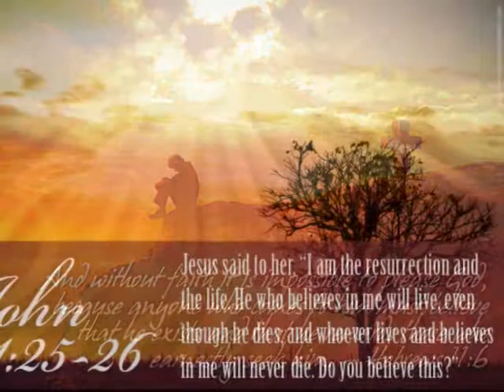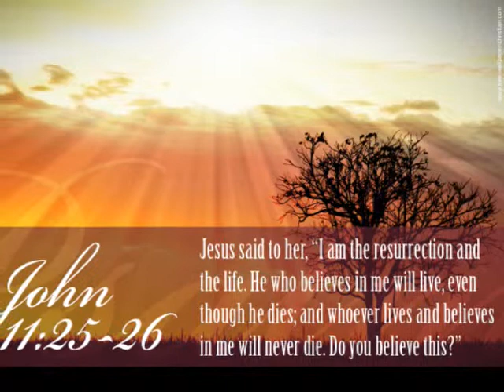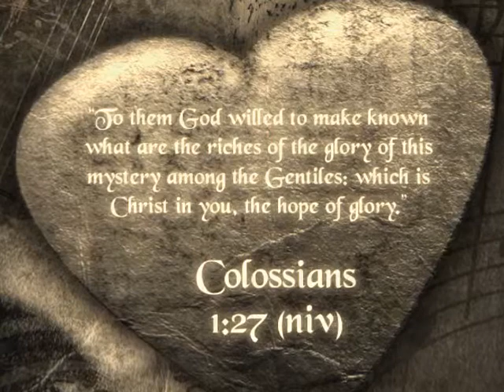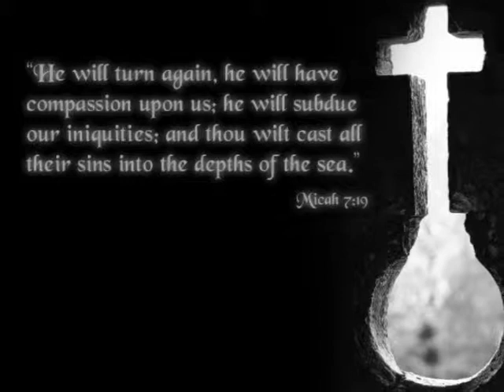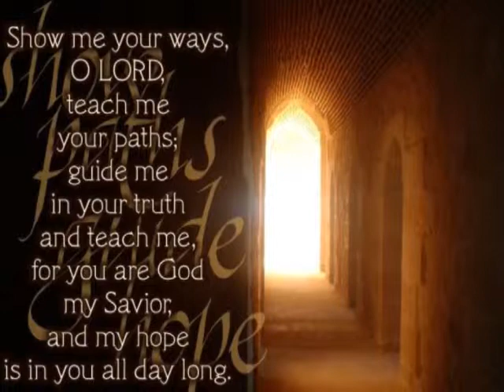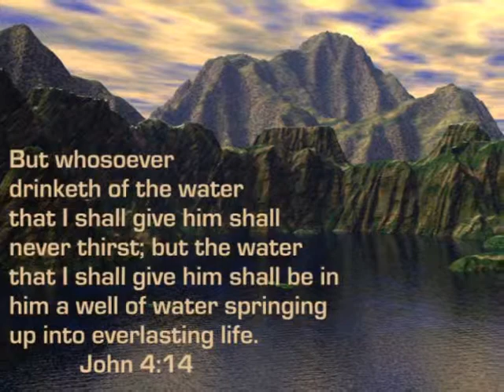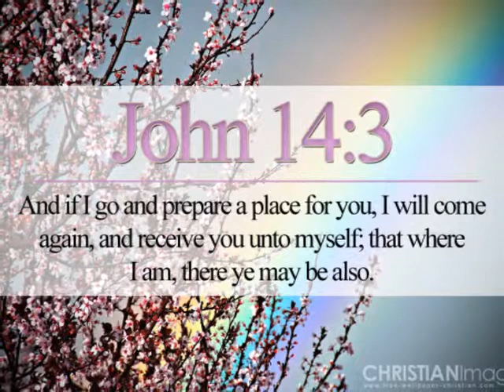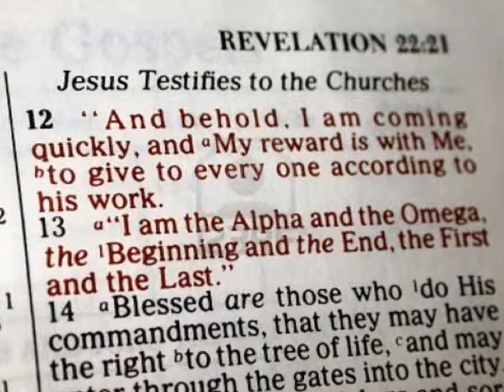Majesty (Here I Am)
This is a beautiful version by Kate Simmonds of this awesome worship song.  I am truly humbled by God's majesty.